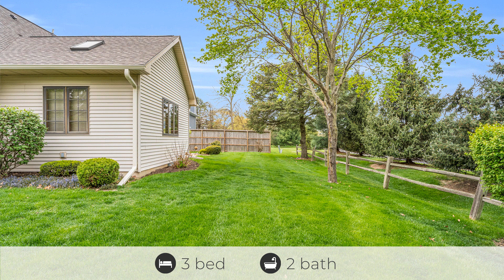2506 Applewood Rd, Champaign, Illi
See the Property Website! :: Kristen Long - RE/MAX Realty Associates | Homes Team 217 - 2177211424